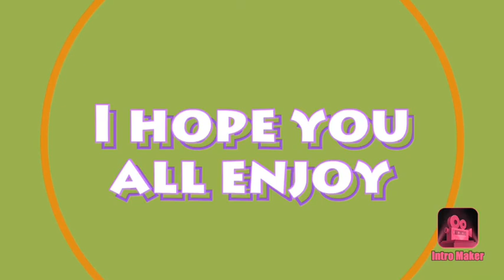More updated while on walk